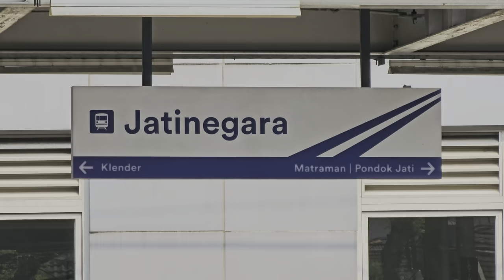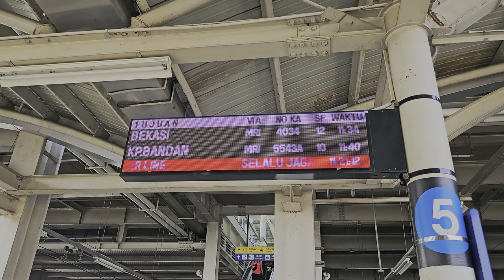[4K] (Part 2) Stasiun Jatinegara: Kompilasi KRL TM 6000, JR 205, Kereta Api CC 201, CC 206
Kompilasi KRL Commuter Line Lin Cikarang dan Kereta Api Jarak Jauh: JR 205 Rheostatik, Tokyo Metro 6000 VVVF, Lokomotif CC 201, CC 206 di Stasiun Jatinegara.